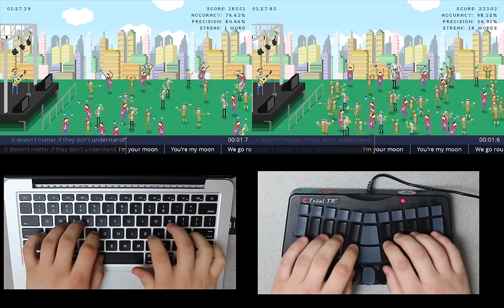QWERTY versus Stenography on Steno Arcade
Here I go against myself in the easiest song of the Steno Arcade demo. You can see the speed and comfort of stenography over QWERTY in terms of overall hand movement as well as accuracy and typo-correction. I was a little nervous so neither was a perfect run!

I average about 95WPM in QWERTY on TypeRacer, and 140WPM in steno on TypeRacer, but it's a little different than writing a song as it's playing.

Want to learn stenography? You can do it for free with help